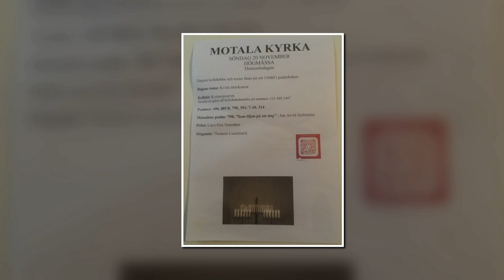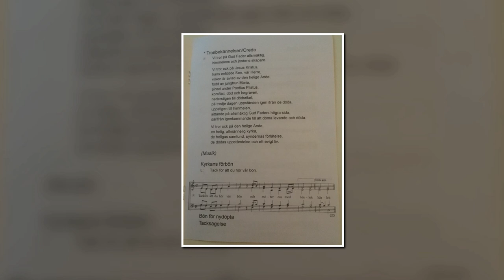Jag saknar dig, pappa!